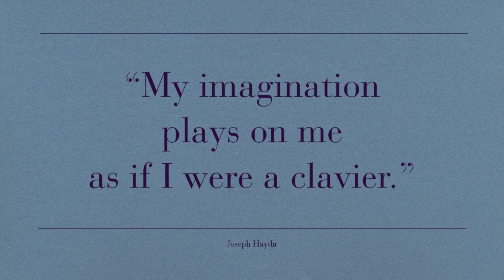Haydn - 55 Sonatas, 55 Pianists, Episode 1/3